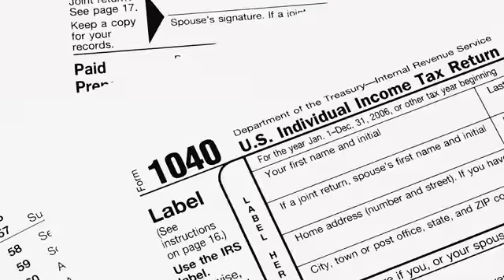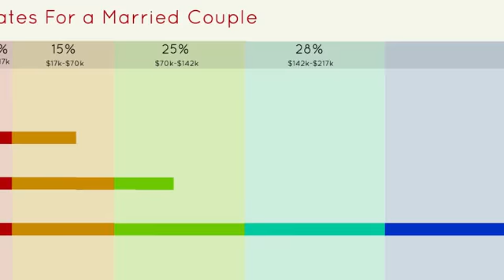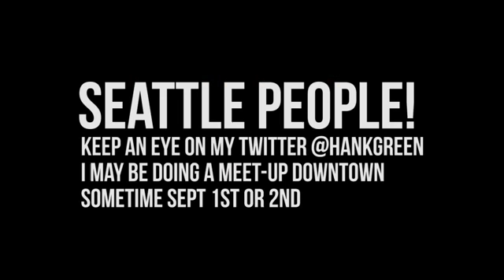Why The Rich Pay Lower Taxes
Learn about why the Rich pay Always Low Taxes and The Poor pay High Taxes. What is the reason behind that I hope this explanation will help you to know about that situation?